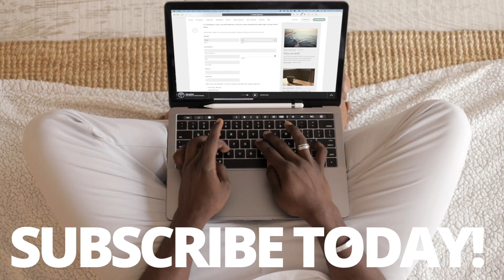Summer Devotionals Promo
We are excited to offer you a special Summer Devotional Series featuring a short weekly video devotion from some of your favorite Faith Radio voices.